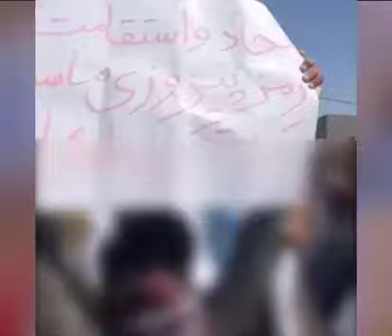زاهدان ♦️تظاهرات جوانان دلیر با شعار قسم به خون یاران ایستاده‌ایم تا پایان 🔻مردم و جوانان زاهدان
♦️تظاهرات جوانان دلیر با شعار قسم به خون یاران ایستاده‌ایم تا پایان
🔻مردم و جوانان زاهدان امروز جمعه۳۱ شهریور  بعد از برگزاری نماز جمعه با شعار قسم به خون یاران ایستاده‌ایم تا پایان.

🔸شعار آزادی آزادی آزادی
🔸شعار می‌کشم میکشم آنکه برادرم کشت
🔸شعار قسم به خون یاران ایستاده ایم تا پایان
🔸شعار می‌کشم می‌کشم آنکه برادرم کشت